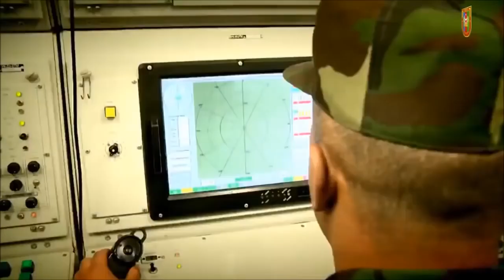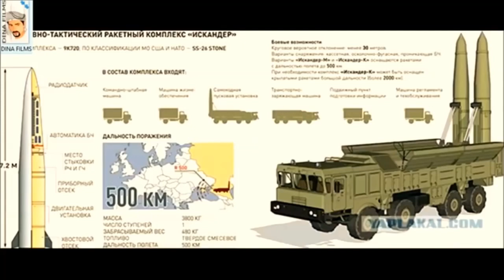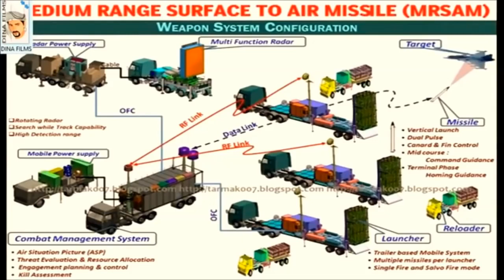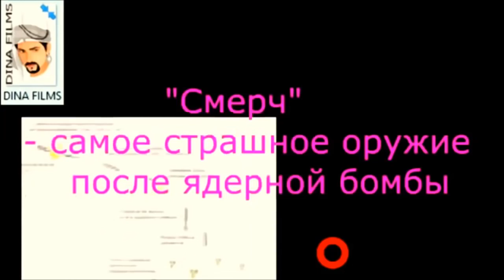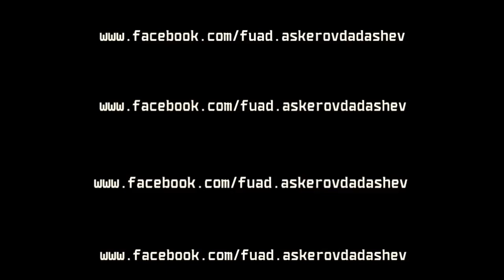Azerbaycan ordusu cox gucludur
Daimi bizimle olun.Azerbaycan ordusu cox gucludur.Azerbaycan milletide doyusken mert ve qiryetlidir vay olsun o keslere ki Azerbaycan milletinin esebleriyle oynayaraq hovseleden cixarmaq isleyirler.Tam olaraq ermenilerin butun s.obyektleri nisangaha alinib